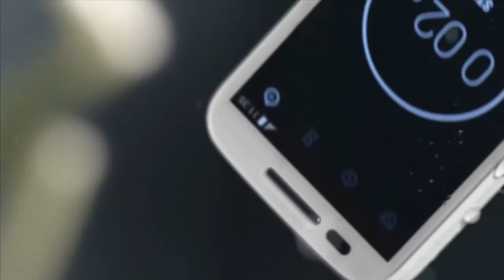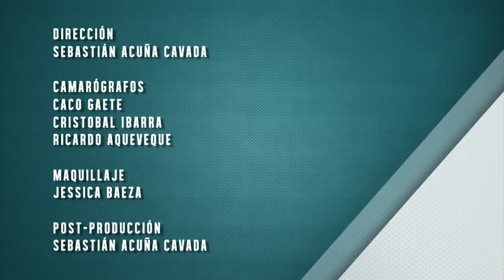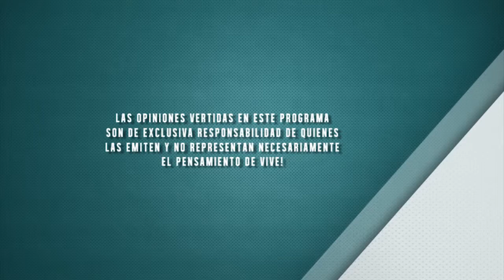2014-10-25 DMQF Skate - Stravros Razis